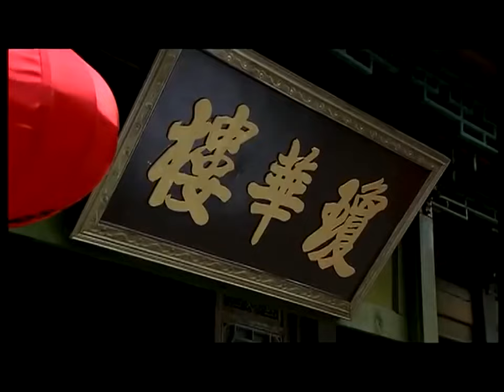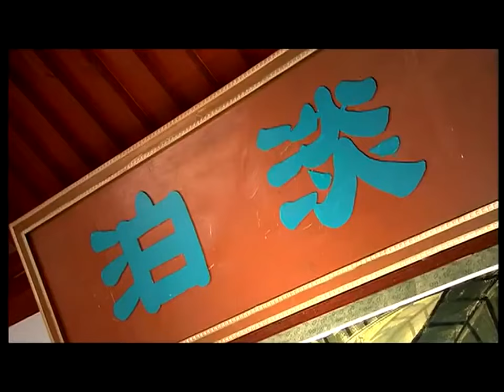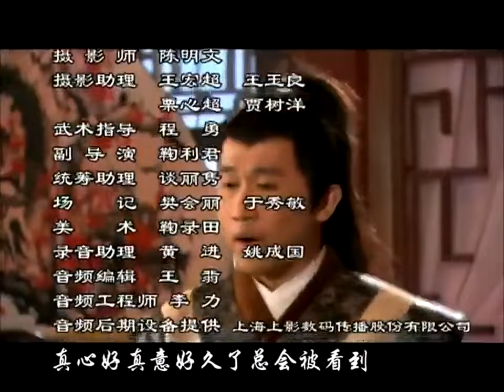【经典古装剧】《夜行侠客》37 | 身手不凡的江湖高手亮出金刀震动武林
导演：徐明
主演：金超群，关礼杰，杨子，傅震华，刘金全
《夜行侠客》讲述了“锦毛鼠”白玉堂在松林镇斩杀恶贼花蝴蝶之时，遇到为报家仇，刚从婚礼上刺杀新郎、试图逃脱侯爷府追兵的方素心，赠以随身信物“白玉老鼠”，指点她凭 此前往芦花荡安身立命，白玉堂为救方素心和其弟小儒，不幸中了小侯爷派出的双煞的“五毒烟”，幸得展昭义助。包公升堂断案，小侯爷被削去世袭爵位，圈禁于 安国侯府中，但其不甘受禁，唆使双煞杀害方素心以泄心头之愤。为救方素心，白玉堂不得不刀劈小侯爷，白玉堂向包公请罪，戴罪立功。江湖上不断出现残忍奸杀女子的事件，更有王爷之女赵公主在内。